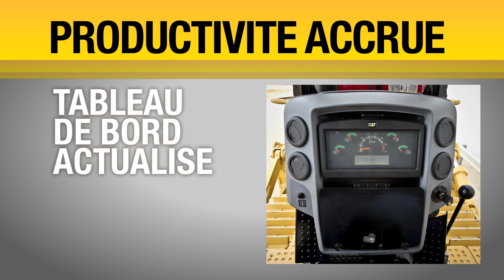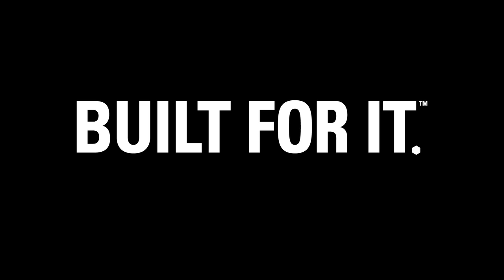Dur à la tâche, simple pour le conducteur : le nouveau Tracteur D8R Cat®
Le Tracteur D8R Cat remanié vous propose une nouvelle cabine et un confort accru pour le conducteur, sans compromettre vos attentes en termes de longue durée de vie et de facilité d'entretien. Le D8R est disponible dans des parties de l'Afrique, de l'Asie, du Moyen-Orient et de la région CEI. Consultez votre concessionnaire Cat pour connaître la disponibilité spécifique à votre région.  En Savoir Plus